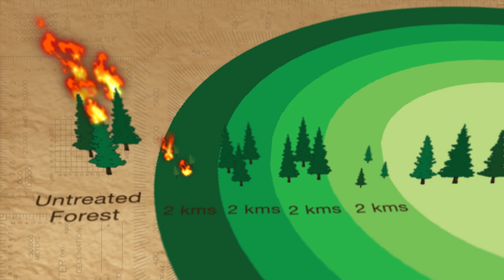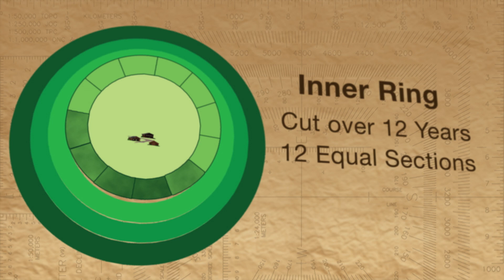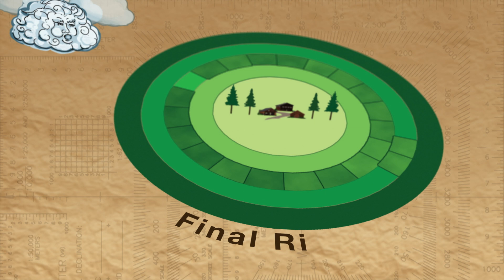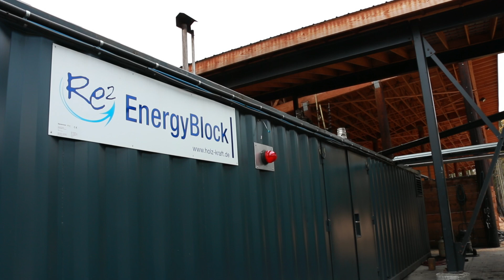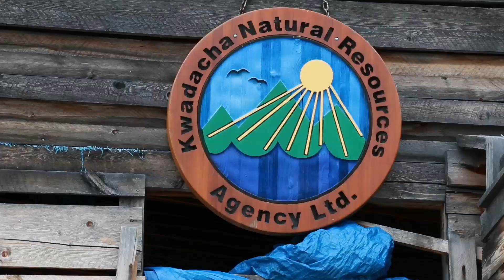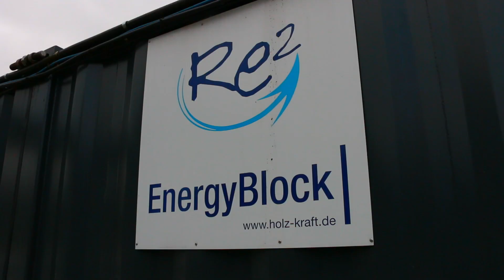Kwadacha Forest Fire and Energy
A companion video to The Forest Will Burn - details Kwadacha's success in implementing the use of fire hazard treatment biomass to produce energy in Fort Ware. Produced by FPInnovations and Kwadacha First Nation.